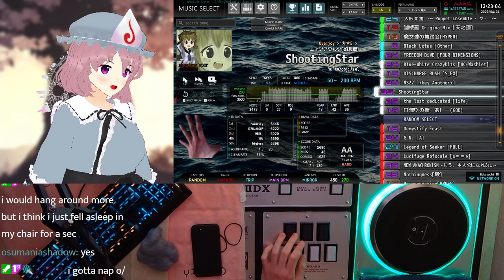★★5 ShootingStar EXHARD